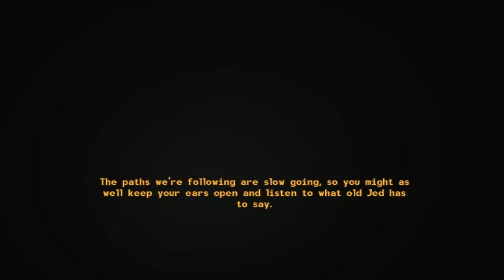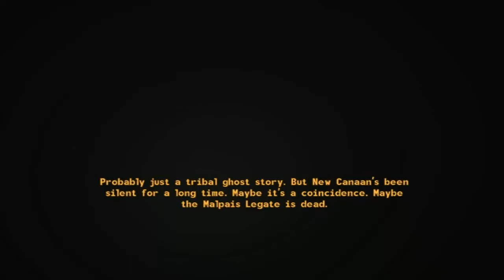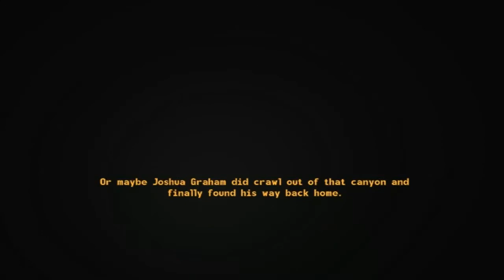Fallout New Vegas Wasteland Survival: Epsiode 23 HD